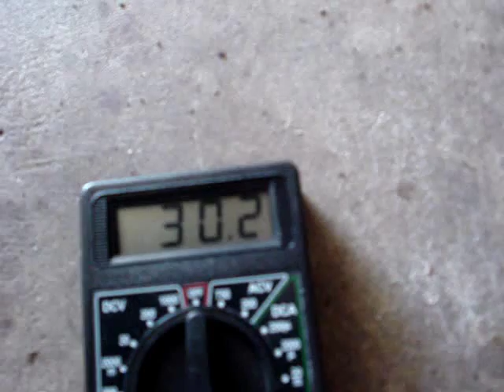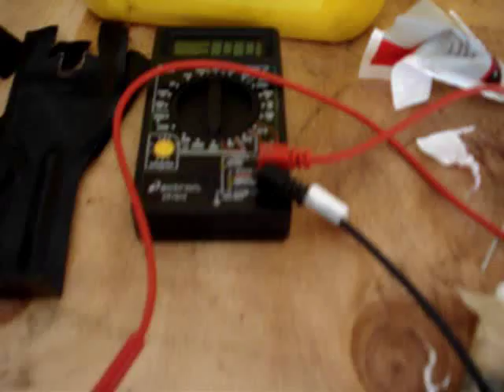1996 Dodge Neon, torque converter lockup-bypass code 37.wmv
for full automatic to manual stick shift conversion instructions. This clip is a fairly short and easy way to bypass code 37 from the ATX PCM which detects a short or open circuit in the torque converter lockup selenoid due to the MTX swap in.